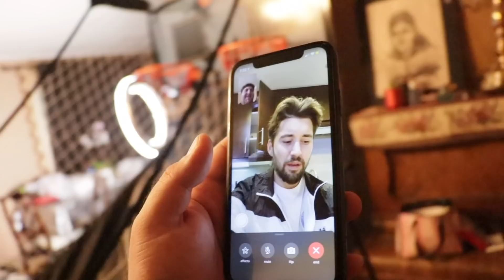MY CAR GOT IMPOUNDED!!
HELLO FOLKS!!!
Through the current pandemic I have been staying home in "quarantine" as told by my local government and at the same time THEY TOOK MY CAR !!!

FRIENDS!!